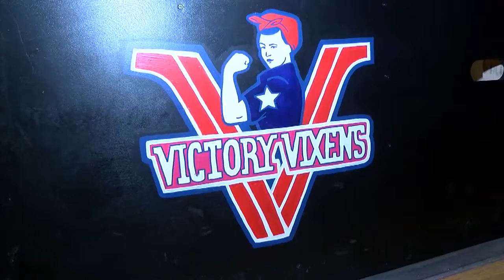Kansas City Roller Warriors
Kansas City roller derby league.

41 Action News, KSHB, brings you the latest news, weather and investigative reports from both sides of the state line.